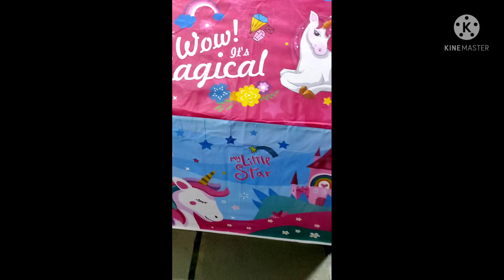I got a Raksha bandhan gift/Unboxing of unicorn tent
link of the tent =